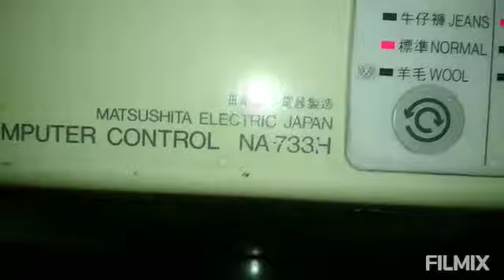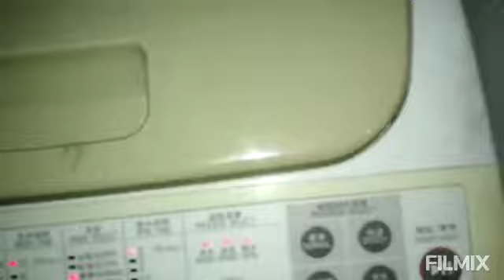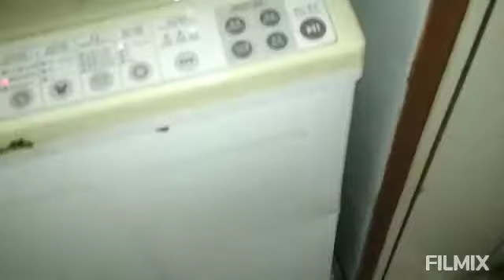national NA-733H washing machine problem no wash we repair call only Mumbai 9324368160